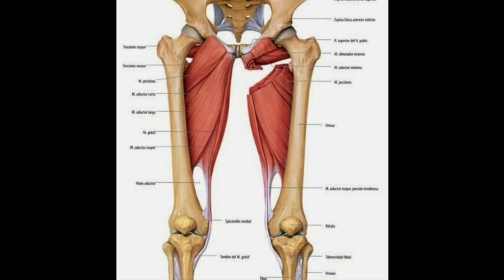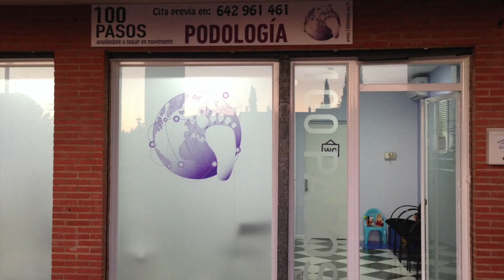ADUCTORES: fortalecimiento mediante ejercicios concéntricos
Si en 100 Pasos te hemos prescrito fortalecimiento de la musculatura adductora mediante ejercicios concéntricos, observa este video-tutorial con atención. En él te enseñamos cómo se hacen los ejercicios y las pautas que debes seguir. Si tienes alguna limitación que te impida hacer los que mostramos en el video, ponte en contacto con nosotros que adaptaremos esos ejercicios a tu condición. y @100pasos